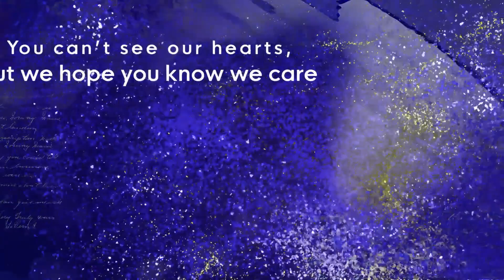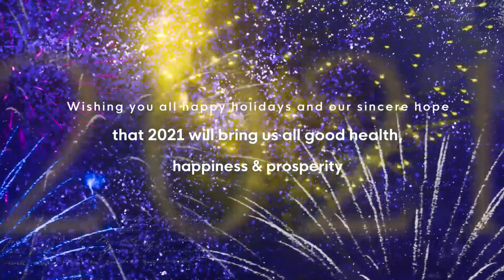Happy New Year 2021